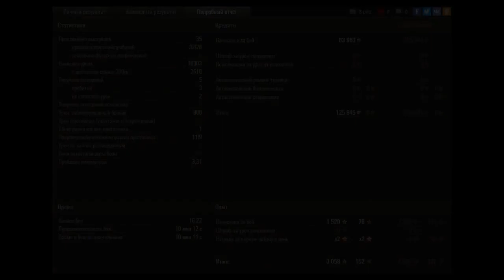Заполярье. AMX 50 B